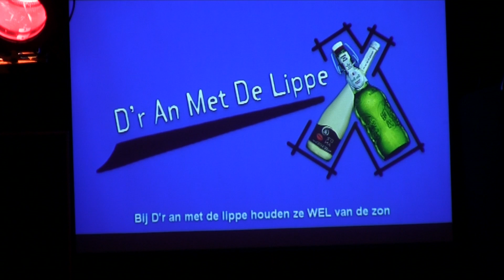d'r an met de lippe 2012